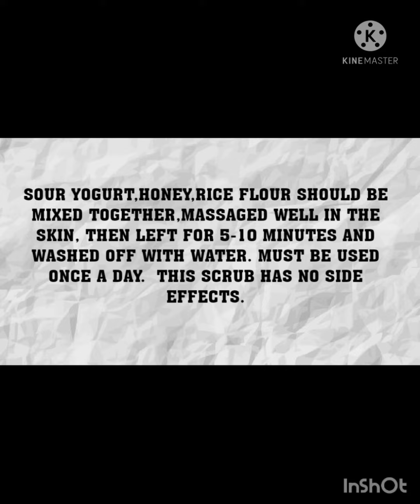Homemade face scrub | বাড়িতে তৈরি ত্বকের স্ক্রাব।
Sour yogurt,honey, rice flour should be mixed together, massaged well in the skin, then left for 5-10 minutes and washed off with water,must be used once a day.
This scrub has no side effects.

টক দই, মধু,চালের গুঁড়ো একসাথে মিশিয়ে,ত্বকে ভালোভাবে মাসাজ করতে হবে। তারপর পাঁচ থেকে দশ মিনিট রেখে জল দিয়ে ধুয়ে ফেলতে হবে। দিনে একবার ব্যবহার করতে হবে।
এই স্ক্রাবের কোনো পার্শ্বপ্রতিক্রিয়া নেই।